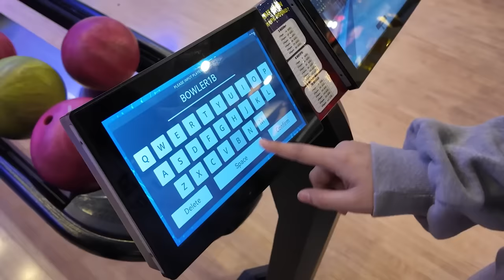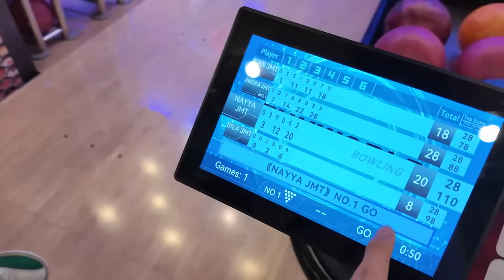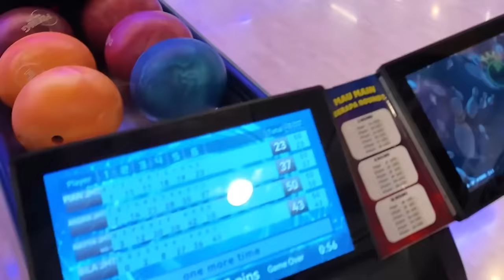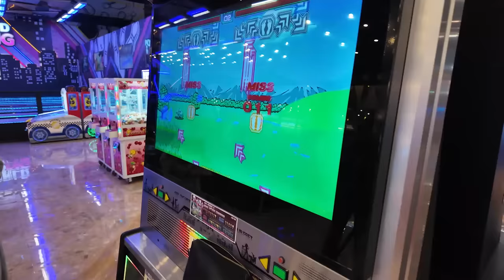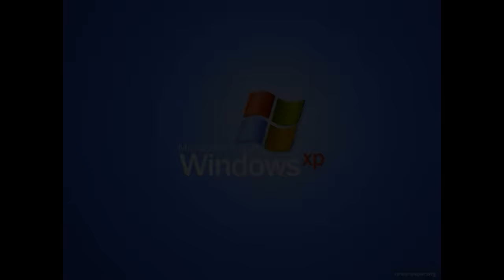AKHIRNYA VLOG DATE NGABUBURIT DAN BUKA PUASA BARENG DEWA NAYYA💛 AUTO SEMANGAT PUASA🔥